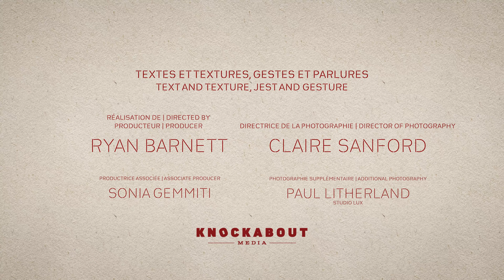Text and Texture, Jest and Gesture: Portrait of an Artist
Monique Régimbald‐Zeiber is a 2022 winner of the Governor General's Awards in Visual and Media Arts.

Directed/Animated: Ryan Barnett
DOP: Claire Sanford
Associate Producer: Sonia Gemmiti
Additional Photography: Paul Litherland

A co-production of the Canada Council for the Arts and Knockabout Media. A presentation of the Canada Council for the Arts and the Independent Media Arts Alliance.

Monique Régimbald‐Zeiber : Gagnante 2022, Prix du Gouverneur général en arts visuels et en arts médiatiques. Réalisation de Ryan Barnett.

Coproduction du Conseil des arts du Canada et de Médias Knockabout. Présentation du Conseil des arts du Canada et de l’Alliance des arts médiatiques indépendants.